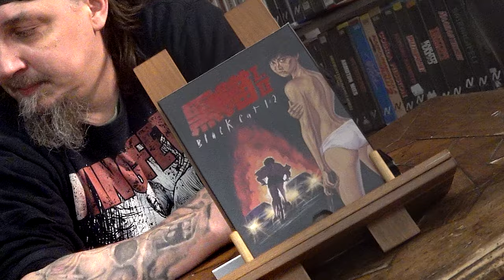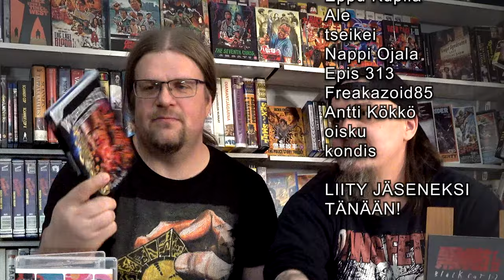Aasiaa: Black Cat & Black Cat 2 Assassination of President Yeltsin, vieraana APASSI!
Katsottiin Apassin kanssa kaksi Aasialaista toimintaleffaa: Tyttö nimeltä nikitan honkkariversio Black Cat ja sen jatko-osa Black Cat 2: Assassination of President Yeltsin Vinegar Syndromen uunituoreelta VSA-tuplarieskalta!